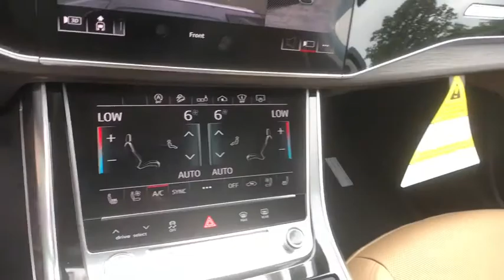2020 Audi Q7 Summit, Short Hills, Livingston, Westfield, Maplewood, NJ MD200523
Navarra Blue metallic New 2020 Audi Q7 available in Summit, New Jersey at DCH Millburn Audi. Servicing the Short Hills, Livingston, Westfield, Maplewood, NJ area.
2020 Audi Q7 Prestige 55 TFSI quattro - Stock#: MD200523 - VIN#: WA1VXBF70LD010097

Navigation Heated Leather Seats Third Row Seat Moonroof COLD WEATHER PACKAGE TOWING PACKAGE All Wheel Drive 4-WHEEL STEERING REAR SIDE AIRBAGS. Prestige trim Navarra Blue metallic exterior and Saiga Beige interior. KEY FEATURES INCLUDE: Leather Seats Third Row Seat Navigation Sunroof Panoramic Roof All Wheel Drive Power Liftgate Turbocharged Hybrid Satellite Radio iPod/MP3 Input Onboard Communications System Keyless Start Apple CarPlay Hands-Free Liftgate OPTION PACKAGES: PRESTIGE PACKAGE 3D Bose Surround Sound System Head-Up Display Audi Adaptive Cruise Assist w/Traffic Jam Assist turn assist and predictive efficiency assist Traffic Sign Recognition Intersection Assist Audi Active Lane Assist w/Emergency Assist Audi Side Assist w/Pre Sense Rear rear cross traffic assist and vehicle exit warning Audi Phone Box w/Wireless Charging signal booster Ambient Interior Lighting Package Heated Auto-Dimming Power Folding Exterior Mirrors memory Alu Touch-Sensitive Interior Buttons Illuminated Door Sills Power Soft-Closing Doors Topview Camera System virtual 360 view Dual-Pane Acoustic Side Windows Front and rear doors 4-Zone Automatic Climate Control Rear Door/Side Windows & Tailgate Sunshades Rear Spoiler MP3 Player Remote Trunk Release Keyless Entry Privacy Glass. OUR OFFERINGS: At DCH Millburn Audi were always striving to set ourselves apart from other luxury dealerships here in New Jersey. As a part of the Fortune 500-ranked Lithia Motors Inc. our aim here at DCH Millburn Audi has always been to deliver the unparalleled quality of customer service and employee satisfaction. Whats more with the prestigious Audi Elite Magna Society Award under our proverbial belts you can be certain that youll enjoy a simply unparalleled dealership experience when you shop with Horsepower calculations based on trim engine configuration. Please confirm the accuracy of the included equipment by calling us prior to purchase.